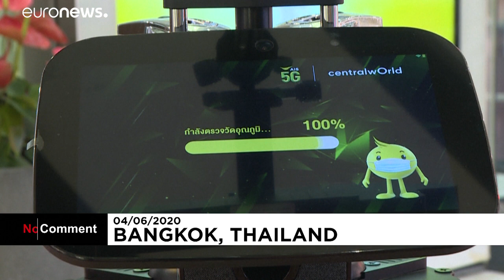Тайских покупателей преследует робопёс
В Бангкоке за посетителями торгового центра ходит робот и предлагает продезинфицировать руки